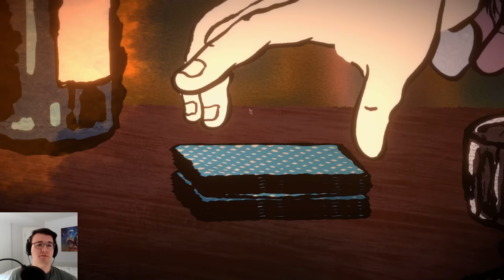Using MIRRORS To Subtly Cheat At Cards! - Card Shark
Card Shark Part 4 - these hand movements aren't shifty, I just do them for fun. After nearly escaping death, I am now reminded of him more often. Everyone is out to get me or willing to get rid of me, but at least they have money I can take.